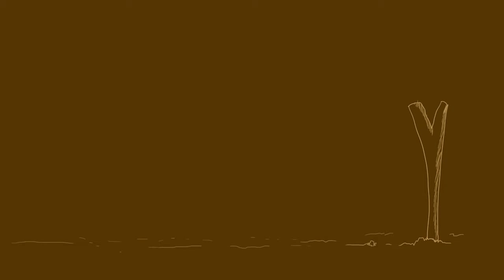DON PIJA VISITO 2 EXPOFERIA AGROINDUSTRIAL 2018 TRINIDAD CASANARE